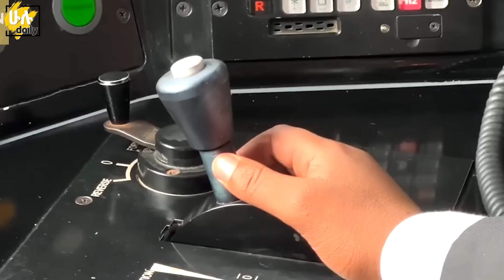የቀይ ባህር ወደብን እውን ያደረገው የሃገራችን አስደማሚው ፕሮጀክት @HuluDaily - ሁሉ ዴይሊ